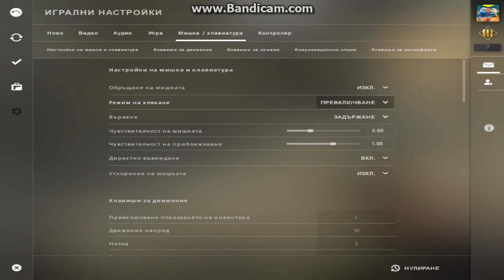играем 1vs1с мой